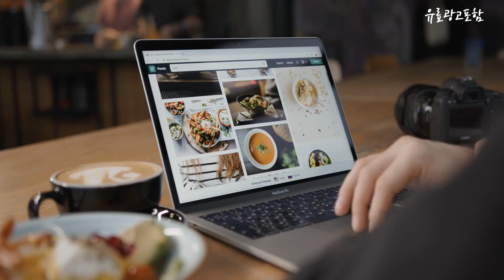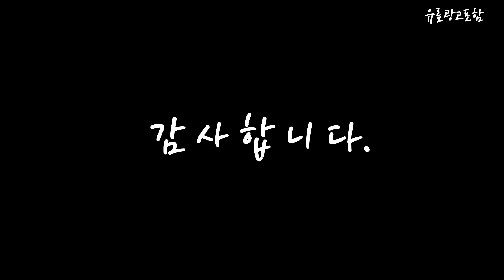천정형에어컨 Top10!! 요즘 인기있는 천정형에어컨 구매 가격 평점 후기 비교 총정리!!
❤️❤️❤️ 요즘 인기있는 천정형에어컨 구매 가격 평점 후기 비교 총정리해 보았어요!! ❤️❤️❤️

[00:06]
10위. AC072BS1DBC1SY 삼성무풍 천정형 18평 1Way 에어컨 단품 [805,000원]

[00:11]
9위. 소상공인 40%지원 1등급 삼성 천장형 시스템 에어컨 [1,560,000원]

[00:17]
8위. 소상공인 40%지원 1등급 삼성 천장형 시스템 에어컨 [2,269,000원]

[00:22]
7위. 위니아 8평 시스템 천장형 천정형 천정 에어컨 [860,000원]

[00:28]
6위. 소상공인 40%지원 1등급 삼성 천장형 시스템 에어컨 [2,259,000원]

[00:33]
5위. LG 휘센 시스템에어컨 천장형 냉난방기 4WAY 15평 [1,420,000원]

[00:39]
4위. 소상공인 40%지원 1등급 삼성 천장형 시스템 에어컨 [1,398,000원]

[00:45]
3위. LG 휘센 시스템에어컨 천장형 냉난방기 4WAY 15평 [1,350,000원]

[00:51]
2위. LG 휘센 시스템에어컨 천정형 천장형 천정 천장 [670,000원]

[00:56]
1위. 삼성 시스템에어컨 냉난방기 냉온풍기 무풍 인버터 천장형 [1,190,000원]